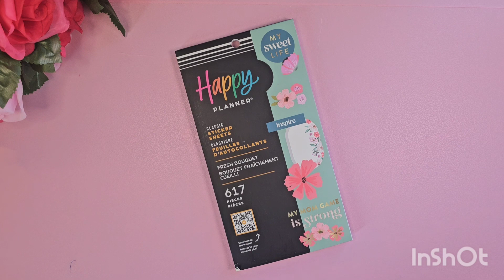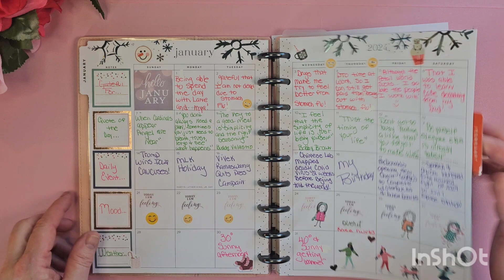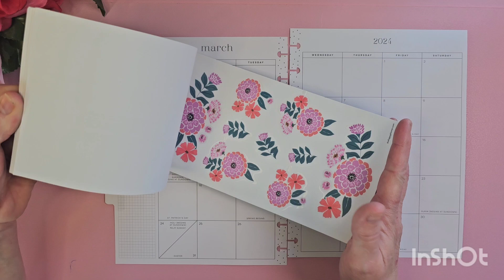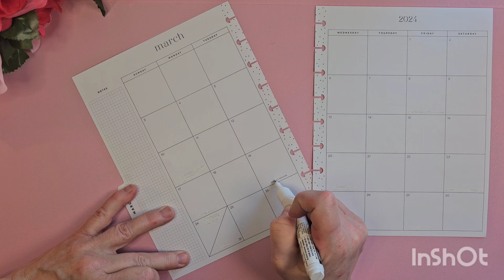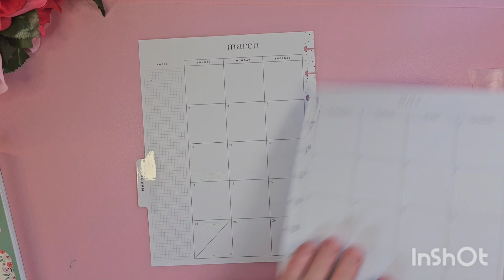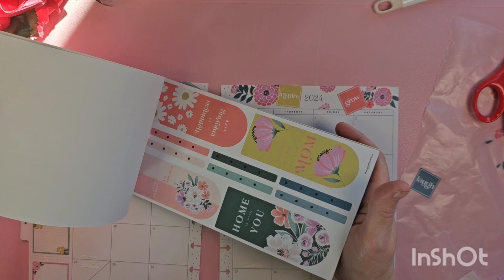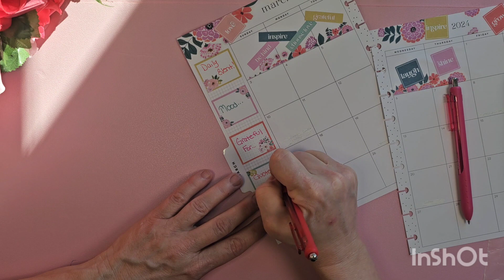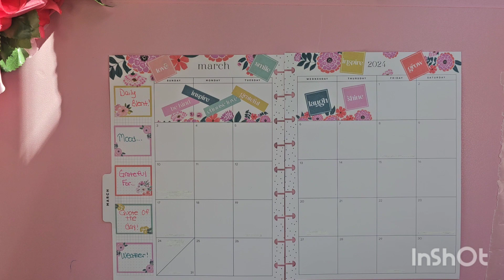March Monthly Plan With Me!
You can also check out my Etsy shop for all things budgeting!

Thank you for me for another plan with me!

These are some amazing content creators that you should check out!